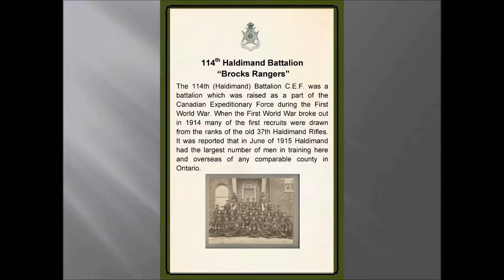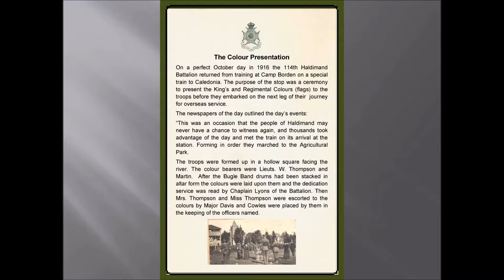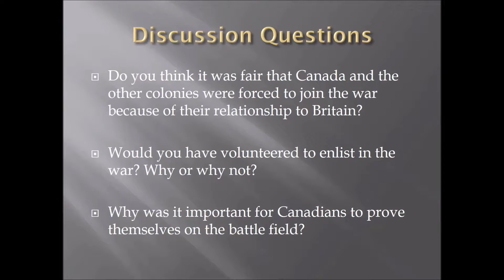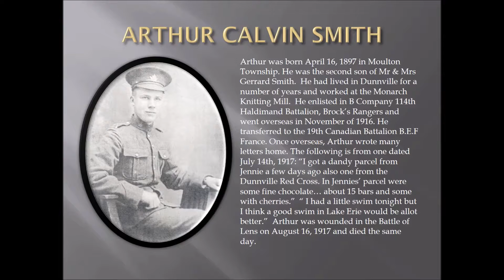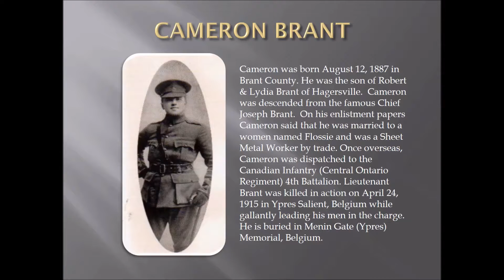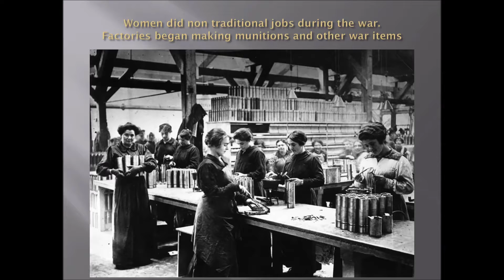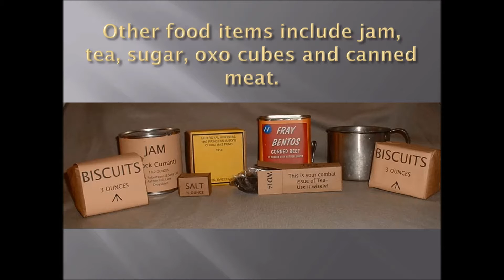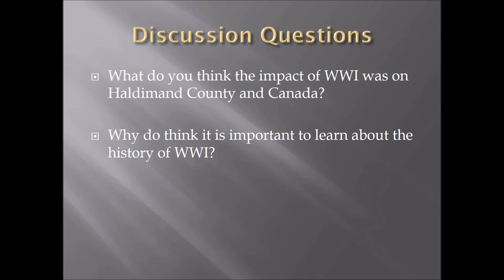WWI Education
This video will  Increase shared understanding of our past enhancing Canadians' awareness, knowledge and understanding of  WWI, the 114th Haldimand Battalion and how it impacted Haldimand and the nation.